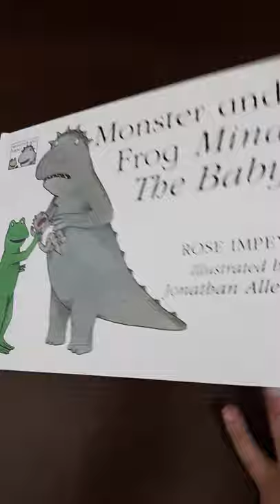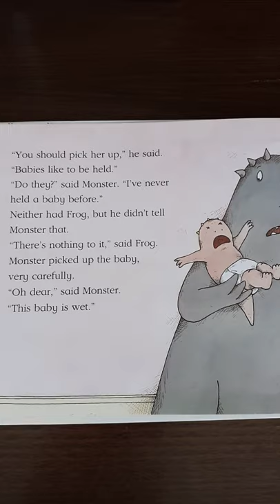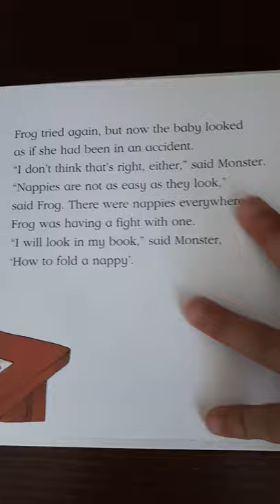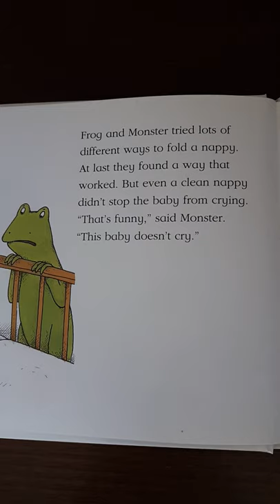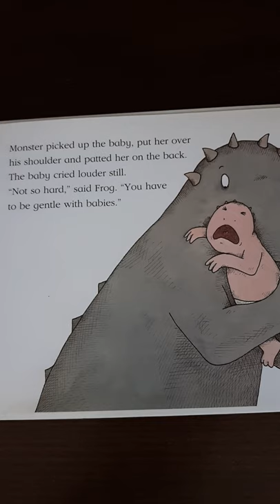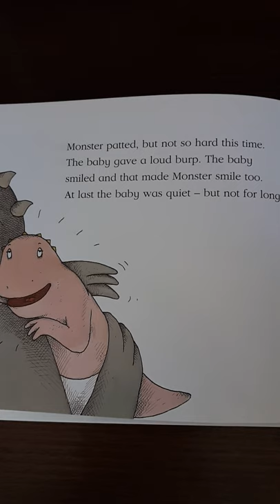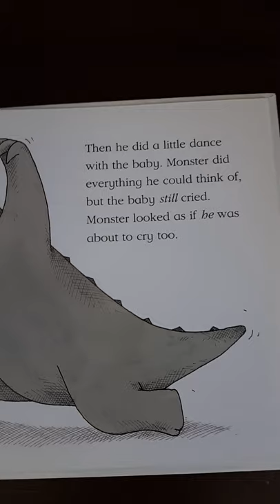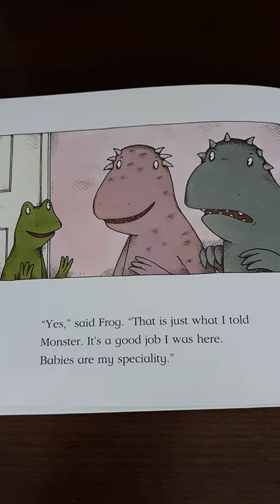Monster and Frog Mind The Baby - ROSE IMPEY (Remember to turn on subtitles)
Monster and Frog Mind The Baby
Reading/Speaking By Casper
By (author)  Rose Impey , Illustrated by  Jonathan Allen

When Frog wakes the baby Monster is minding, they try everything to stop the baby crying. Frog, as usual, insists he's an expert on such matters. The results, from tangled nappies to scary peekaboo, are unsuccessful. The eventual discovery of the baby's dummy finally leaves the baby quiet.